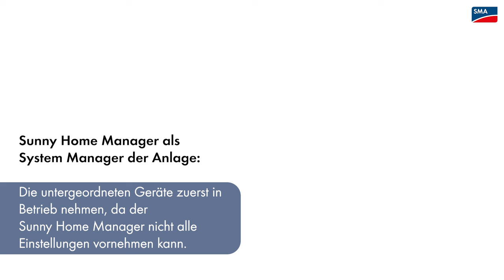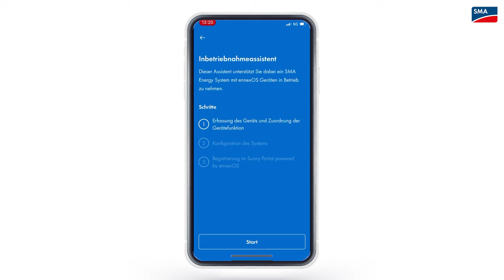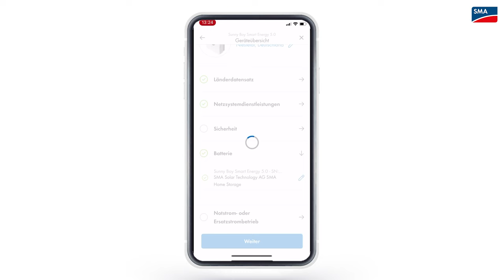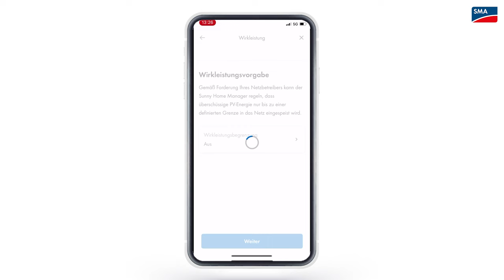TechTip: Inbetriebnahme als untergeordnetes Gerät - Sunny Boy Smart Energy + SMA 360° App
In diesem Video zeigen wir Ihnen, wie Sie einen Sunny Boy Smart Energy 3.6 / 4.0 / 5.0 / 6.0 mit Hilfe der SMA 360° App als untergeordnetes Gerät in einer Anlage mit Sunny Home Manager 2.0 in Betrieb nehmen können.

00:00 Einleitung
00:13 Wann nehme ich einen untergeordneten Wechselrichter in Betrieb?
00:50 Hinweise
01:14 Inbetriebnahme
02:44 Anlagenregistrierung im Sunny Portal